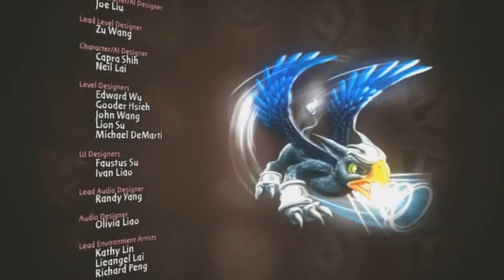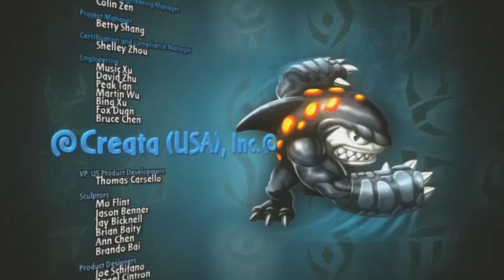Let's Play Skyalnders Spyro's Adventure [PC Xbox PS3]: Episode 22 - Goodbye Kaos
How's it going Bro's Hoe's, Elder's and Youngling's! It's Shade here back with another saucy Let's Play!!